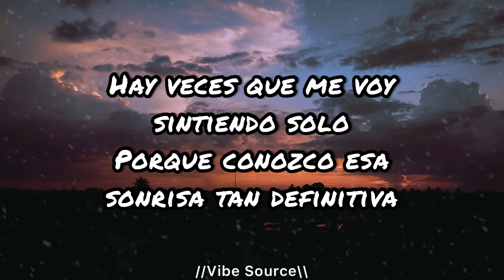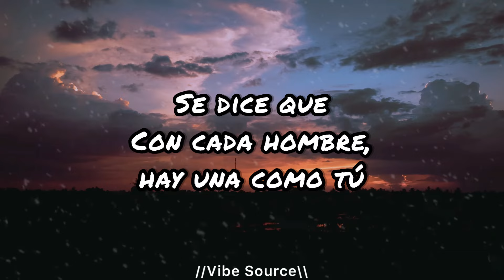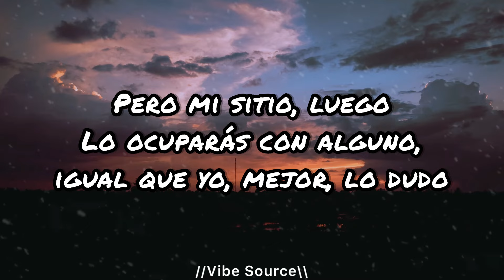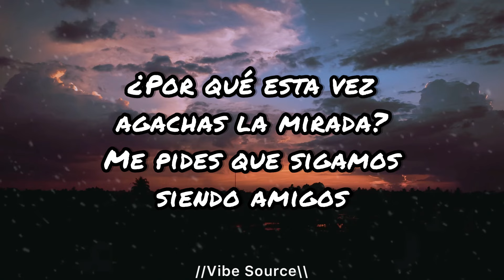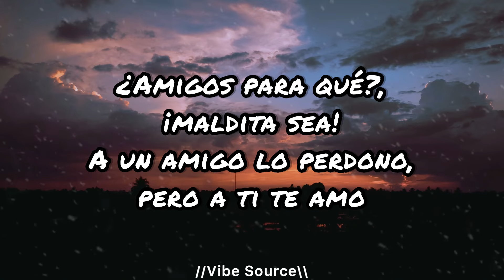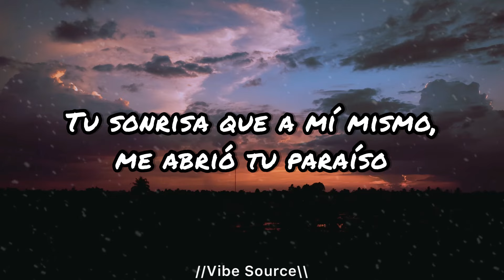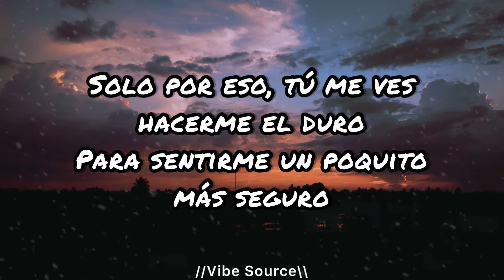Eslabon Armado - Mi Historia Entre Tus Dedos (Letras/Lyrics)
~~~Letras/Lyrics~~~

Yo pienso que
No son tan inútiles las noches que te di
Te marchas, ¿y qué?
Yo no intento discutírtelo, lo sabes y lo sé
Al menos quédate solo esta noche
Prometo no tocarte, estás segura
Hay veces que me voy sintiendo solo
Porque conozco esa sonrisa tan definitiva
Tu sonrisa que a mí mismo, me abrió tu paraíso
Se dice que
Con cada hombre, hay una como tú
Pero mi sitio, luego
Lo ocuparás con alguno, igual que yo, mejor, lo dudo
¿Por qué esta vez agachas la mirada?
Me pides que sigamos siendo amigos
¿Amigos para qué?, ¡maldita sea!
A un amigo lo perdono, pero a ti te amo
Pueden parecer banales mis instintos naturales
Hay una cosa que yo no te he dicho aún
Que mis problemas, ¿sabes qué?, se llaman "tú"
Solo por eso, tú me ves hacerme el duro
Para sentirme un poquito más seguro
Y si no quieres ni decir en qué he fallado
Recuerda que también a ti te he perdonado
Y en cambio tú dices "lo siento, no te quiero"
Y te me vas con esta historia entre tus dedos
Busca una excusa y luego márchate
Porque de mí
No debieras preocuparte, no debes provocarme
Que yo te escribiré un par de canciones
Tratando de ocultar mis emociones
Pensando pero poco, en las palabras
Te hablaré de la sonrisa tan definitiva

Song                       Mi Historia Entre Tus Dedos

Artist                      Eslabon Armado

Album                    Corta Venas

Licensed to YouTube by Del Records, Inc. (on
behalf of DEL Records, Inc.); LatinAutorPerf,
UNIAO BRASILEIRA DE EDITORAS DE MUSICA - UBEM, UMPG Publishing, BMI - Broadcast Music Inc., SODRAC, LatinAutor, LatinAutor - UMPG, LatinAutor - Warner Chappell, and 4 Music Rights Societies